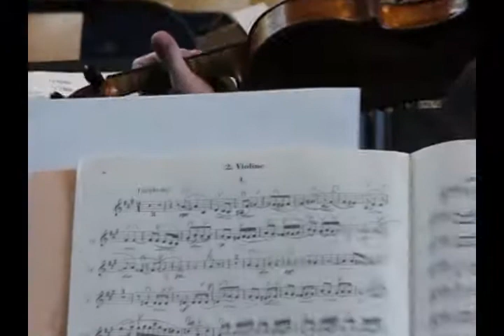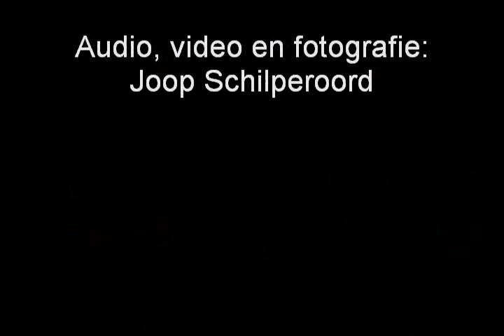repetitie RKO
Repetie Rotterdams Kamerorkest